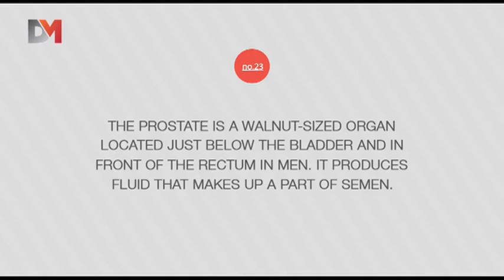DMTV - Movember 23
Movember Facts